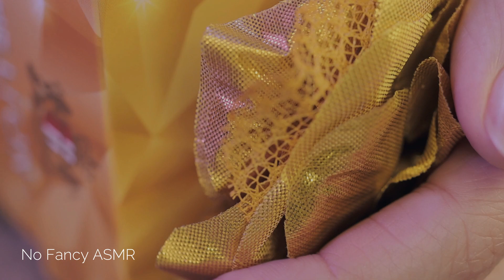[ASMR] Colorful Triggers - Scratching, Rubbing, Brushing, Crinkles (NO TALKING)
Hi, guys! This video includes a variety of colorful triggers such as rubbing, brushing, scratching,  and crinkles. I hope it brightens your day 🥰
Timestamps:
00:00 Orange sponge
04:19 Red sponge + brushes
08:04 Cat's toy
14:25 Foot file + metal stick
18:02 Fake flower

Bitcoin: 1B3W6ix7DbhEkX7Bc1Z5A2cNxgNJdRgDWW
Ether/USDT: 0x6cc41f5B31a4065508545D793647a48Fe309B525